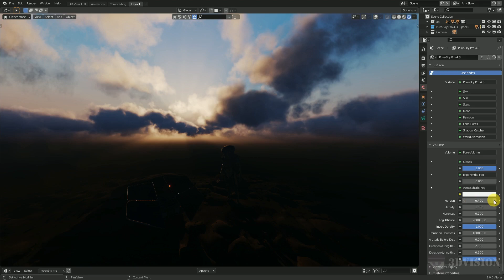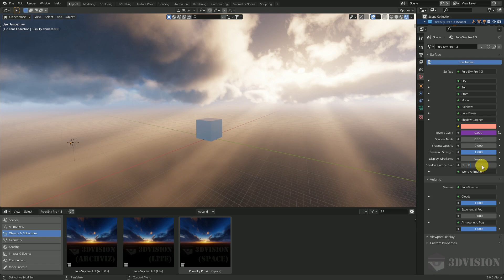Pure-Sky Pro 4.3 Release Trailer Blender 3.0.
Pure-Sky Pro now available and if you haven't seen the previous demos, this trailer summarizes the main points.

3DVision bestsellers